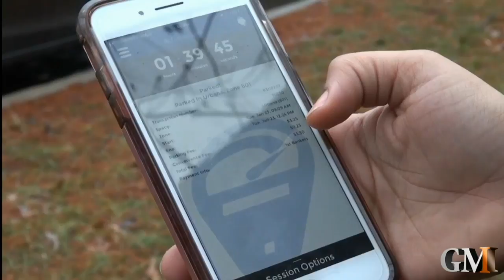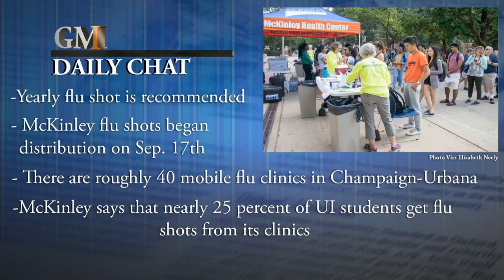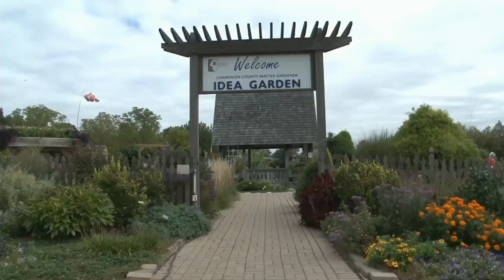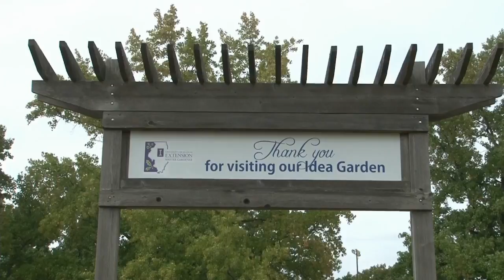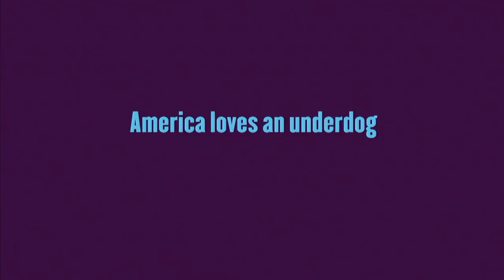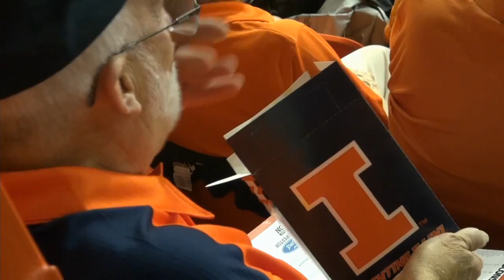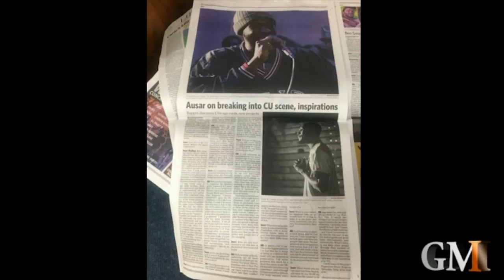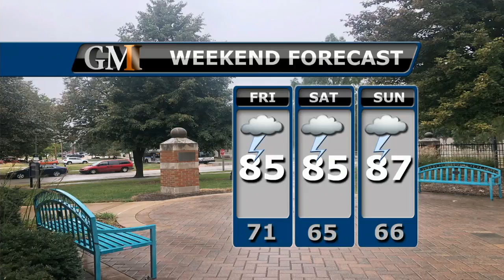GMI_Full show_October 5, 2018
Sports is getting pretty busy. National rank teams are coming to Huff to battle our #7 rank Volleyball team.  GMI's Madelyn Foster takes a swing at a couple Illinois Baseball Players and the Cubs are out of the 2018 playoff picture, but one Illini still has a team in the hunt. Time to start your weekend off with a Good Morning, Illini!